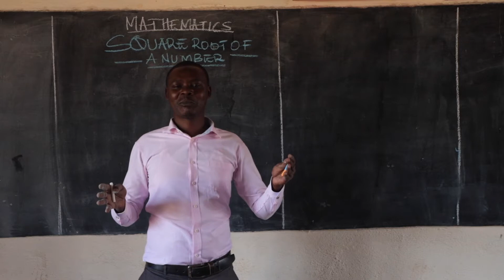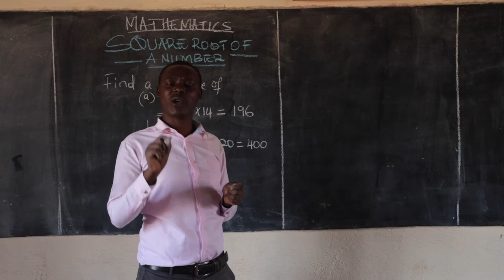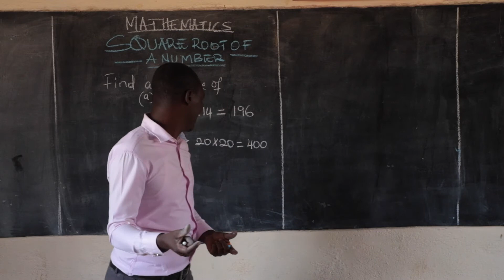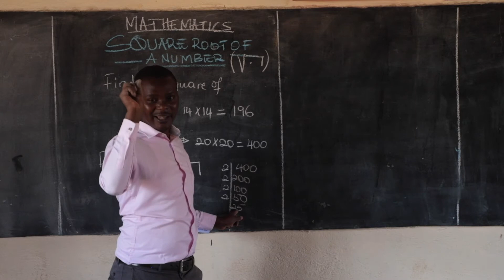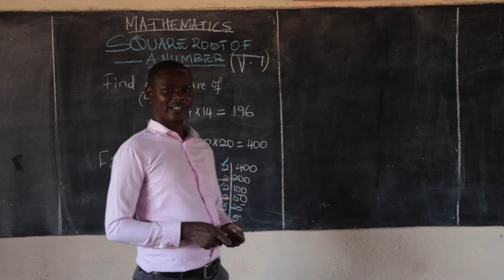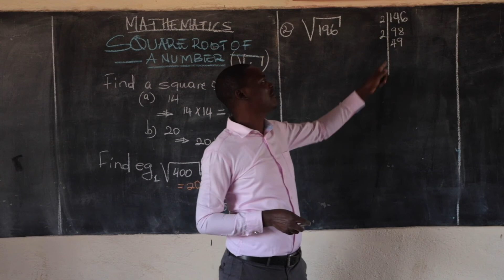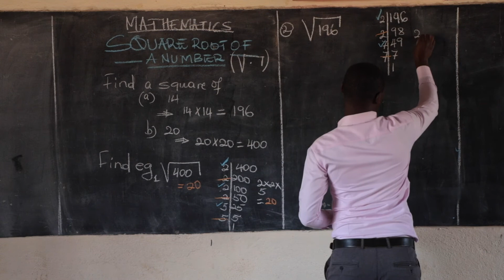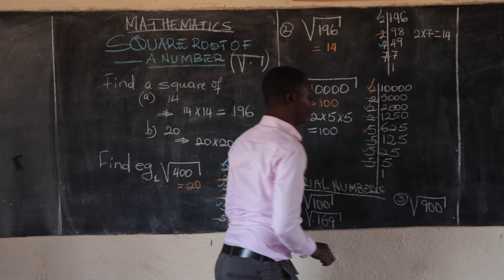FINDING A SQUARE ROOT OF A NUMBER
THIS VIDEO HELPS US TO KNOW HOW TO CALCULATE A SQUARE ROOT OF LARGE NUMBERS USING PRIME FACTORISATION METHOD.